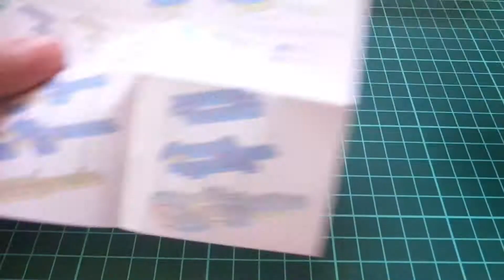ダイソーのプチブロックでブラキオサウルスを作る！／DAISO／PETIT BLOCK／Brachiosaurus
こんばんは。
ダイソーのプチブロックに恐竜シリーズが出ていたので、
今日はその中からブラキオサウルスを作りました。
実は恐竜って詳しくなくて、実物と比べてどうなのか
よく分かっておりません･･･ｍ(_ _)ｍ
でも、さすがプチブロックシリーズは可愛く出来ているなと
思いましたσ(^◇^;)